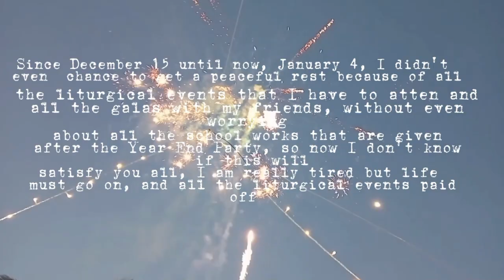Paul Gabriel Christmas Vacation Daily Vlog (10-STE Newton)--Performance Task